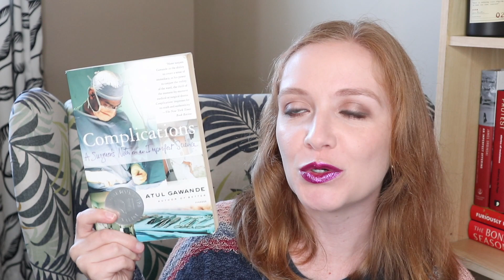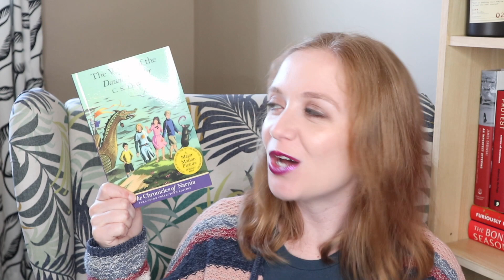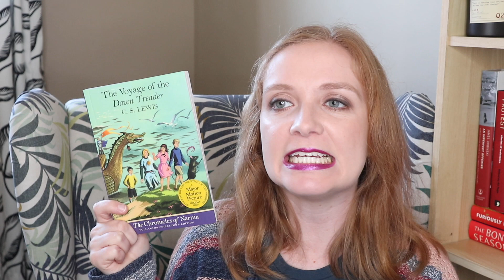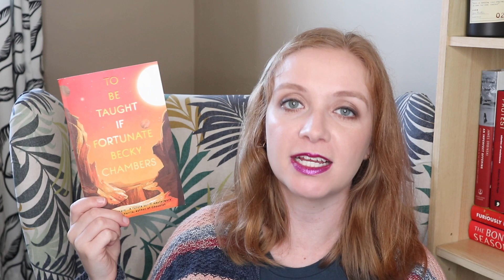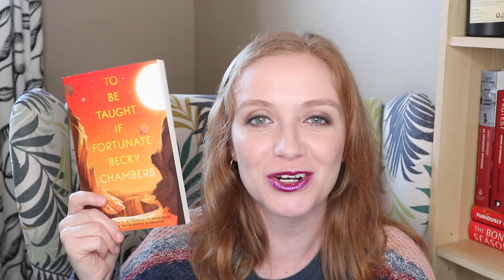A Quarterly Wrap Up | Q1 2023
BOOKS MENTIONED:
1:13 Complications by Atul Gawande
3:58 The 7 1/2 Deaths of Evelyn Hardcastle by Stuart Turton
7:09 Inferno by Dan Brown
10:50 Hood Feminism by Mikki Kendall
13:55 Personal Effects by Robert A. Jensen
17:40 The Voyage of the Dawn Treader by C.S. Lewis
19:36 Heartland by Sarah Smarsh
22:38 To Be Taught, If Fortunate by Becky Chambers
25:01 A Mind Spread Out on the Ground by Alicia Elliott